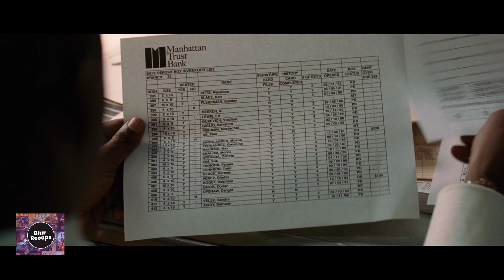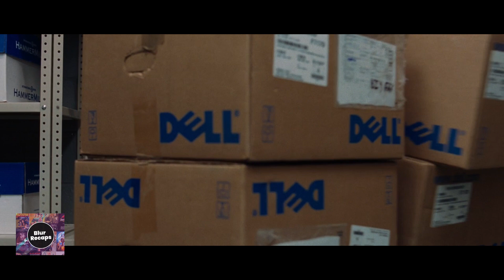Bank Robbery Exposes Old Man's Evil Secrets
Let us know what recaps you'd like to see next!